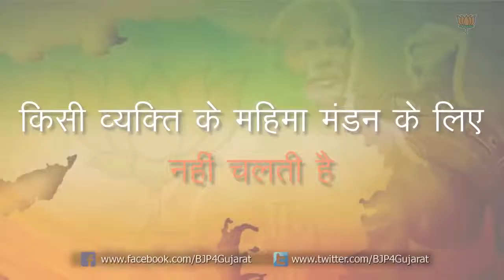भारतीय जनता पार्टी की सरकारें सफल होती है - श्री अमित शाह, राष्ट्रिय अध्यक्ष, भाजपा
Stay Updated! भारतीय जनता पार्टी की सरकारें किसी व्यक्ति, उसके महिमा मंडन या किसी परिवार के लिए नहीं चलती। भारतीय जनता पार्टी की सरकारें पंडित दीनदयाल उपाध्याय के दिखाए हुए अंत्योदय के रास्तों पर चलती है। अगर नई सरकार है तो काम शुरू हो चूका होगा, और अगर पुरानी है तो परिणाम आ चूका होगा। भारतीय जनता पार्टी की कोई भी सरकार हो, विकास का हर काम यहाँ हुआ है। और यही कारण है की भारतीय जनता पार्टी की सरकारें सफल होती है।

- श्री अमित शाह, राष्ट्रिय अध्यक्ष, भाजपा